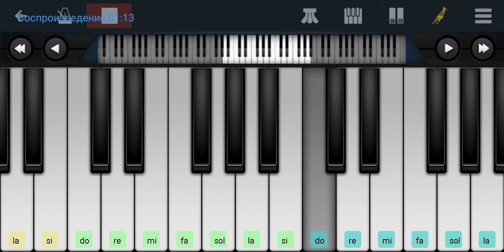,,Любите девочки" гр.,,Браво", Валерий Сюткин на пианино в телефоне одним пальцем